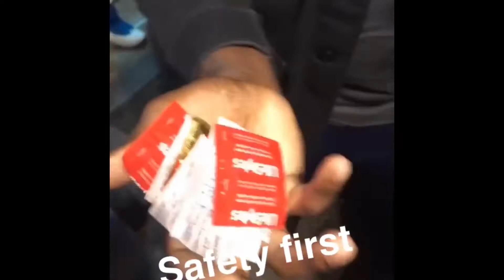At Graduation off the crown 🤣🍾👀 Please don’t fall ‼️‼️